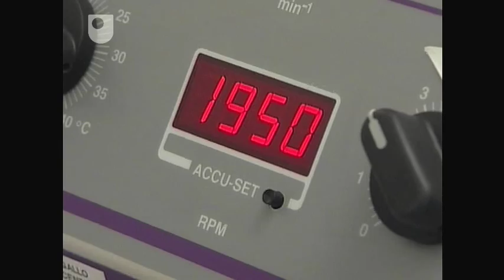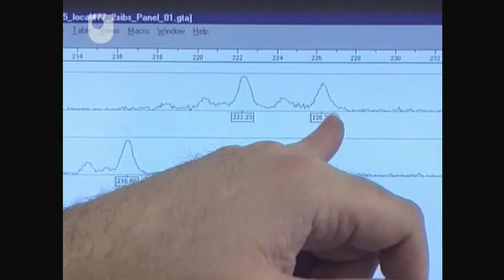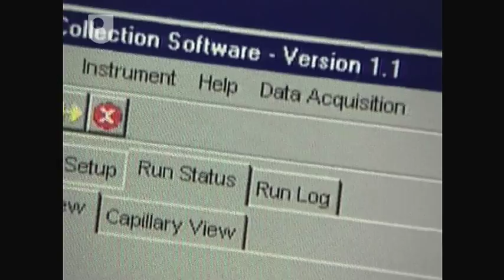The Genetic Dimension of Addiction - Investigating Addiction (5/6)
How scientists are studying genetics to try to track down the 'addiction' gene.